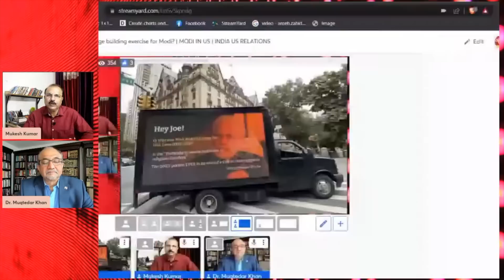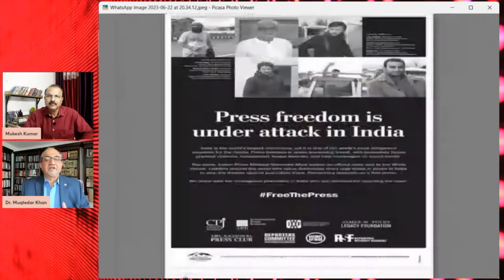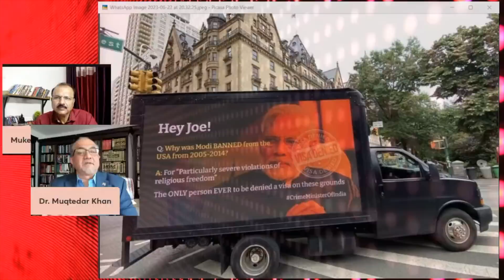US में मोदी: घरेलू या अंतरराष्ट्रीय राजनीति?MODI in America: Domestic or International Politics?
अमेरिका में पीएम मोदी: घरेलू या अंतरराष्ट्रीय राजनीति?PM MODI in America: Domestic or International Politics?